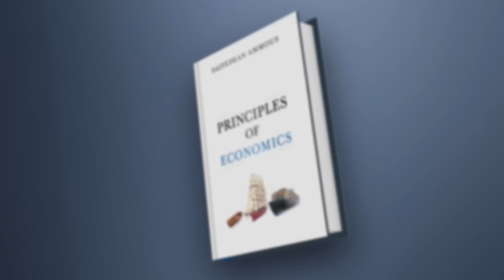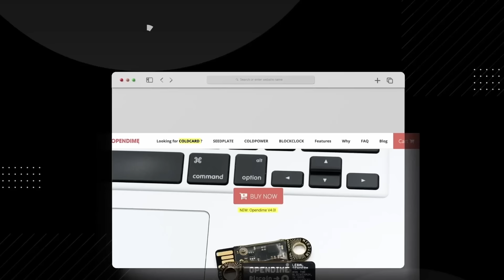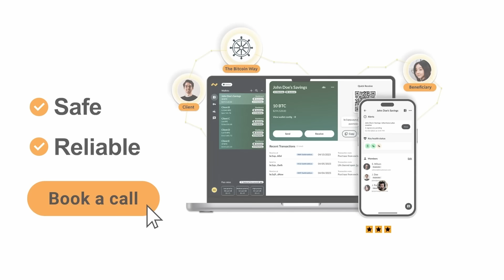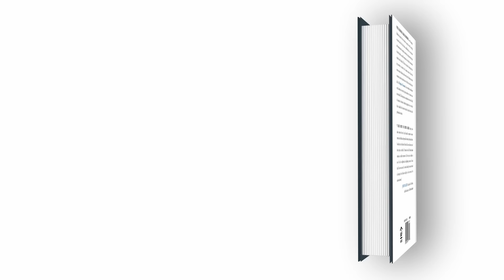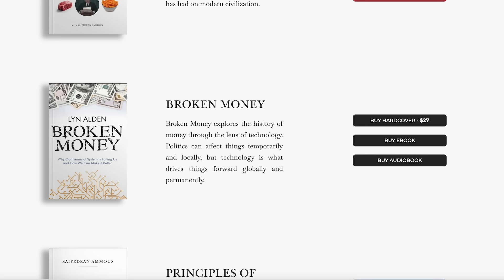219. America, Israel & Palestine with Dave Smith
Libertarian comedian Dave Smith hosts Saifedean to discuss the Palestinian Israeli conflict and the role America plays in it.

Enjoyed this episode? Join Saifedean's online learning platform to take part in weekly podcast seminars, access Saifedean’s four online economics courses, and read his writing, including his new book, Principles of Economics! Find out more on Saifedean.com!